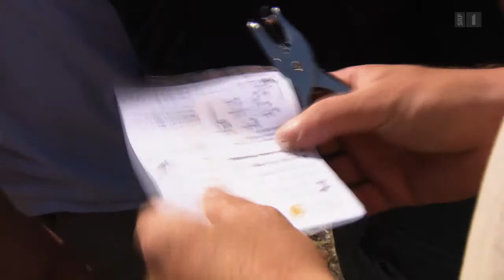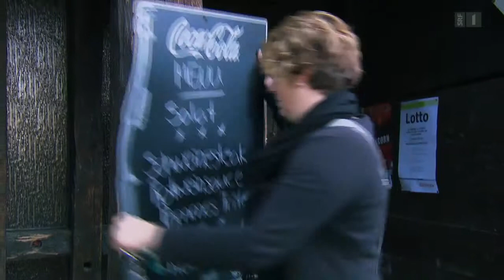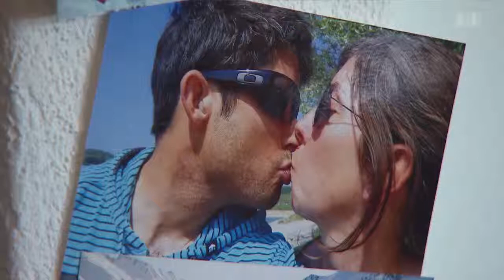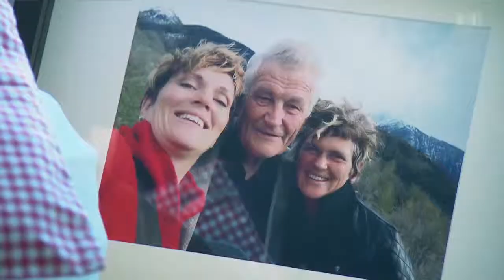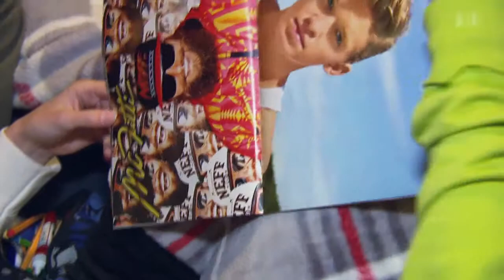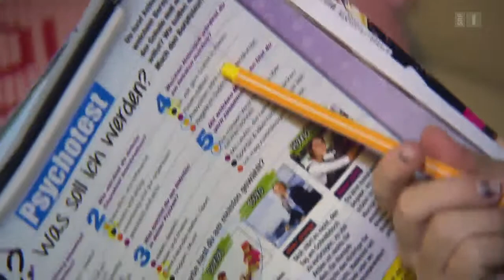- SRF bi de Lüt - Visperterminen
Da bin ich aufgewachsen!

Achtung: Sprache ist dialekt :)